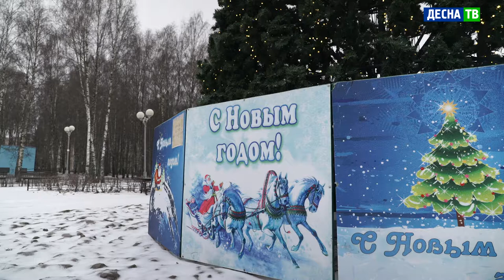Десна-ТВ: Елки есть, а хороводов не будет. Все городские мероприятия ушли в «онлайн»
Традиционные атрибуты зимних праздников в Десногорске – новогодние елки. Одна с прошлой недели размещена на площади у городской администрации. Чуть раньше с символами атомной промышленности елка появилась у здания «Нейтрино». Но ждать новогодних гуляний в этом году не приходится. Редакцией указа губернатора от 4 декабря все массовые мероприятия отменены.